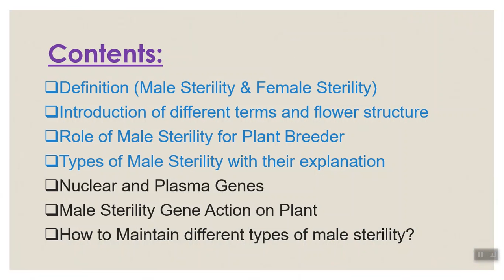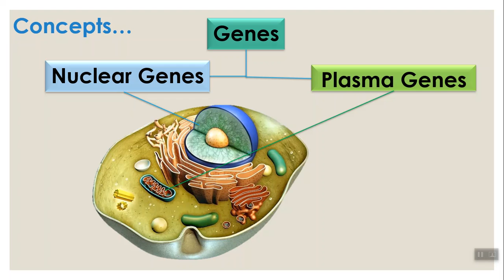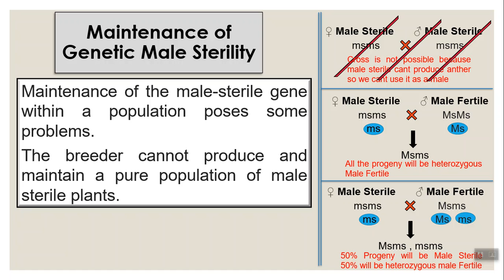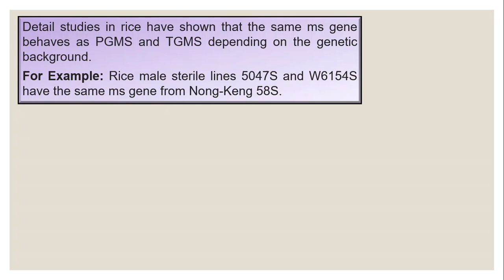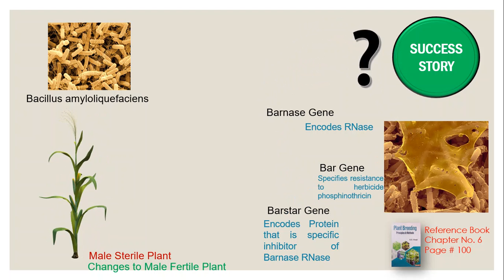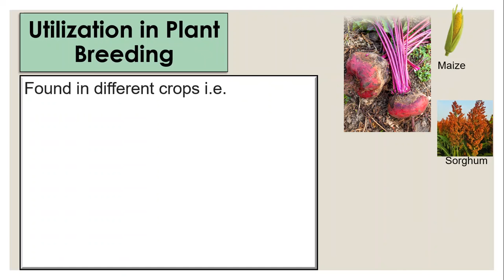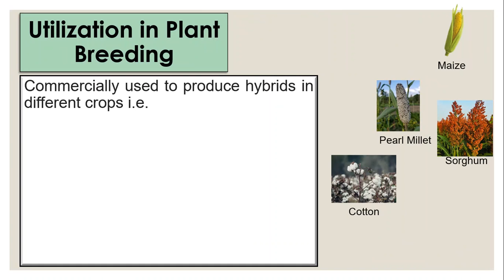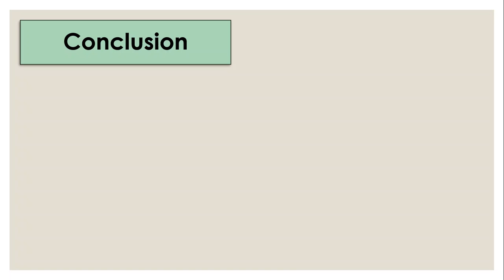Male Sterility in Plant Breeding, its Types, Genetic, Cytoplasm Male Sterility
Male sterility has a broad application in plant breeding especially in making hybrid in case of the self-pollinated crop.
Lecture Contents:
00:00 Intro
00:36 Contents
1:02 Contents
1:24 Male Sterility Definition
2:09 Female Sterility Definition
2:52 Hybrid Formation
4:32 Male Sterility useful for Plant Breeder! How?
06:02 Types of Male Sterility
06:41 True Male Sterility
09:24 Nuclear and Plasma Genes
12:05 Genetic Male Sterility
16:14 ms gene Action on Plant
16:55 GMS prevention
17:17 Maintenance of Genetic Male Sterility
24:07 Maintainer line
24:59 Environment Insensitive & Sensitive
25:44 Photoperiod GMS
26:30 Temperature GMS
28:10 TGMS preferable Why?
31:07 Transgenic GMS
33:54 Barnase/Barstar system
37:59 Maintainance of Transgenic Male Sterility
42:08 Transgenic GMS Crops
42:22 Cytoplasmic Male Sterility
45:01 Transfer CMS to new strain
46:38 Utilization in Plant Breeding
47:46 Cytoplasmic-Genetic MS
53:26 Transfer CGMS to new strain
55:02 Utilization in Plant Breeding
56:54 Limitations
58:26 Induced Male Sterility
59:30 Advantages
1:01:47 Disadvantages
1:04:00 Conclusion

Reference Books:
Breeding Field Crops By Pohlman